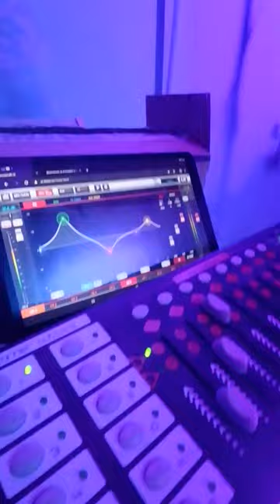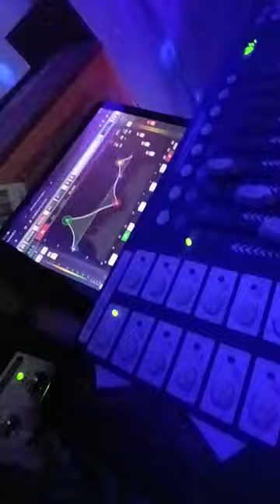inicios de HKM producciones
HKM producciones enfocados en dar el mejor servicio a tus eventos.
contáctanos en la ciudad de Guadalajara. JAL.

contrataciones.